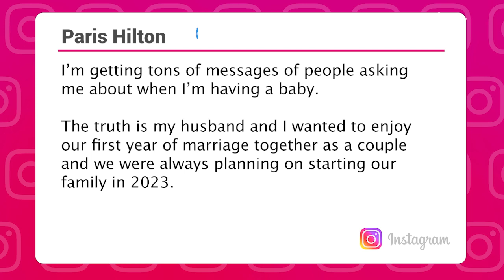Paris Hilton announces she and Carter Reum are planning to start a family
Paris Hilton has revealed she has big plans for 2023, sharing her exciting life update to Instagram.